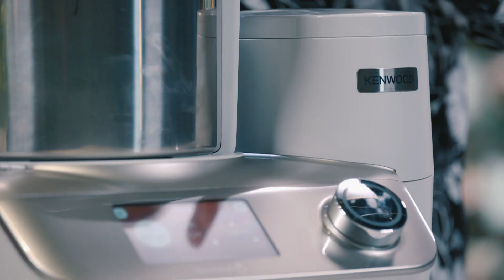Pudim de Chocolate e Avelãs ao Vapor | Os Segredos da Tia Cátia 8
Cozinhar a vapor tem uma série de vantagens nutricionais e ainda preserva o sabor original dos alimentos. Com este método, a Tia Cátia vai preparar uma refeição completa.

Para sobremesa, um delicioso pudim de chocolate e avelãs, cozido num utensílio especial.

Hoje teremos um menu... a todo o vapor!

24Kitchen é um canal em que a comida é o “prato principal” – de onde vem, como se prepara e como pode tornar a nossa vida melhor, mais longa e mais rica.

24Kitchen é uma fonte de entretenimento, bem como de informação, em que estão sempre presentes bons alimentos e a melhor programação gastronómica nacional e internacional.